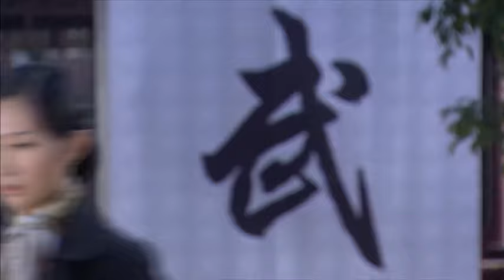美女地下黨隻身對付小鬼子且孤身炸船，真是太帥了 #🔥抗日 mma | kungfu